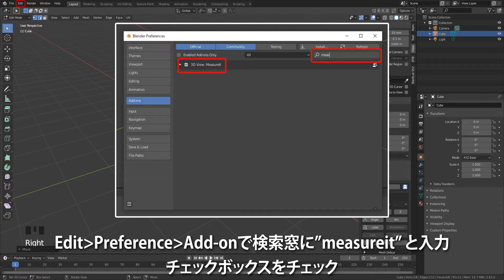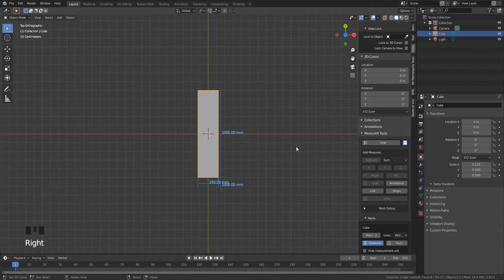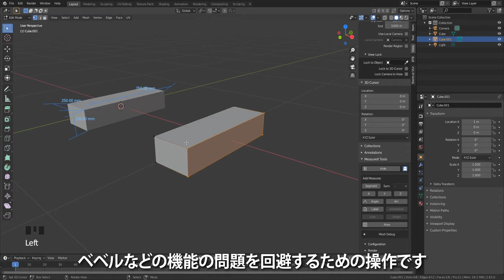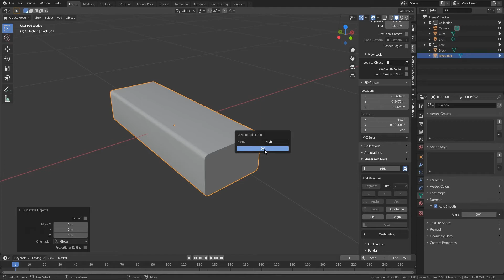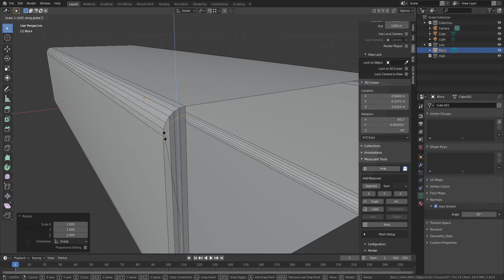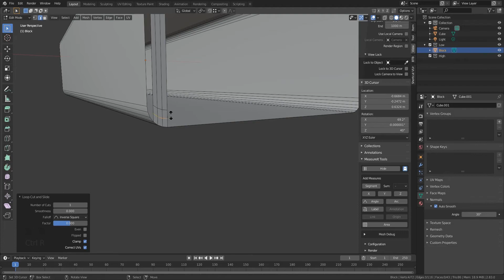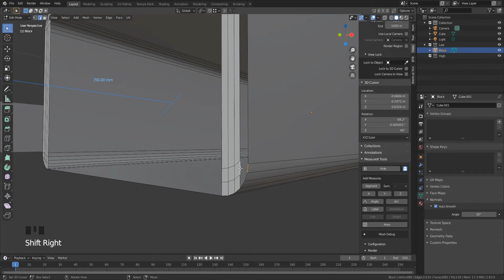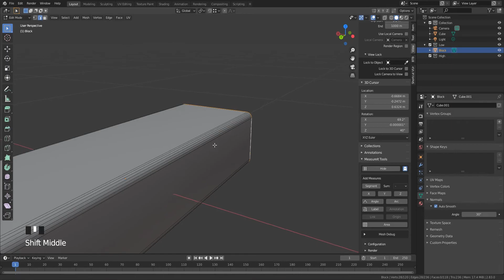(Part1) UnrealEngine4で表示する積み木をBlender+Substance designer作るよ！